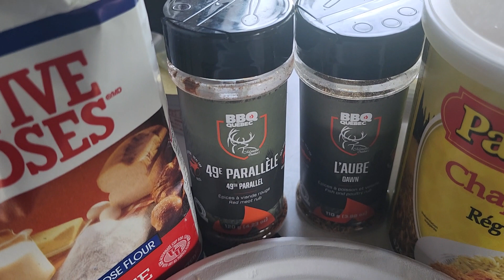31 Juillet OnJase sur le terrain, Recette de Bar Rayé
31 Juillet OnJase sur le terrain, Recette de Bar Rayé
Bienvenue sur le blogue de ONJASE, animé par votre hôte passionné, Stéphane Monette. Aujourd'hui, on s'aventure hors des studios pour une session spéciale de ONJASE Cooking, dédiée à un plat exquis: le Bar Rayé.

Vous avez été nombreux à me demander comment je prépare ce poisson tant apprécié. Eh bien, c'est votre jour de chance! Je vais vous dévoiler, étape par étape, ma recette personnelle qui transforme le Bar Rayé en un festin mémorable. Préparez-vous à saliver!

La Préparation du Bar Rayé

La clé d'une recette réussie réside dans la préparation. Pour le Bar Rayé, j'utilise une méthode un peu particulière qui commence par une marinade dans un mélange d'œuf et de lait. Cela peut sembler simple, mais c'est cette étape qui va donner au poisson sa texture juteuse et savoureuse. Après avoir laissé le poisson mariner, je le passe dans un mélange sec composé de chapelure et de farine à parts égales, relevé d'une cuillère à soupe de ce point ats, d'une cuillère à thé de daube et d'une cuillère à thé de parallèle. Ce mélange va non seulement ajouter du croquant mais aussi une profondeur de goût incomparable.

La Cuisson Parfaite

La cuisson est l'étape où la magie opère véritablement. Après avoir enrobé le poisson, je le fais frire dans une poêle avec un mélange d'huile d'olive et du var matin. Le choix des graisses est crucial ici ; l'huile d'olive apporte son caractère tandis que le beurre ajoute une richesse inégalée. Faites sauter le poisson jusqu'à ce qu'il atteigne une couleur dorée parfaite, signe qu'il est croustillant à l'extérieur tout en restant tendre à l'intérieur.

L'Accompagnement Idéal

Un plat n'est jamais complet sans son accompagnement. Pour cette recette, je propose une sauce tartare maison qui marie à la perfection la mayonnaise, les relais (cornichons) et du jus de citron. Simple à préparer, cette sauce ajoute une touche de fraîcheur et d'acidité qui complète à merveille la richesse du poisson frit.

L'Expérience ONJASE

Ce qui rend cette recette unique, c'est l'expérience qu'elle procure. Imaginez-vous déguster ce délicieux Bar Rayé en plein air, assis à une table de pique-nique, entouré de nature. C'est cette convivialité et ce retour aux sources qui rendent les moments passés sur le terrain avec ONJASE si spéciaux.

Pour ceux qui s'aventurent dans la pêche au Bar Rayé, rappelez-vous que la qualité du poisson est primordiale. Un poisson fraîchement pêché offre une texture et une saveur que vous ne retrouverez nulle part ailleurs. Et si la pêche n'est pas votre fort, pas de souci! Cette recette fonctionnera à merveille avec du Bar Rayé acheté chez votre poissonnier de confiance.

Pour ceux qui souhaitent explorer davantage de recettes ou en savoir plus sur la pêche du Bar Rayé, je vous invite à pour d'autres vidéos et articles passionnants.

Ciao, et bon appétit!